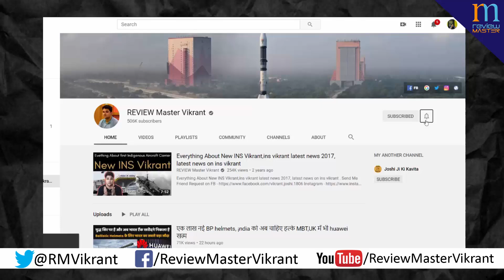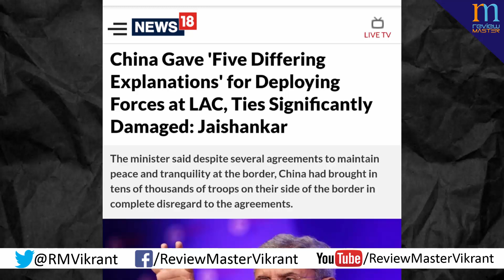Tejas LIFT version for US Navy,HJT-16 to wingman UAV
Today's Latest Indian Defence News/Indian defence Updates in Hindi

Send Me Friend Request on FB -

My Novel, Shop On Amazon